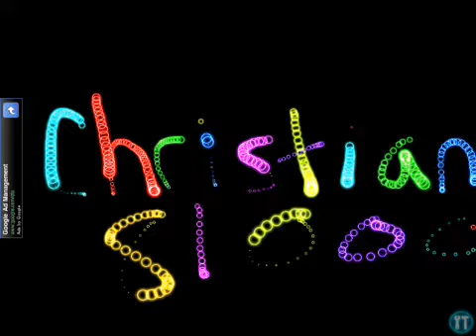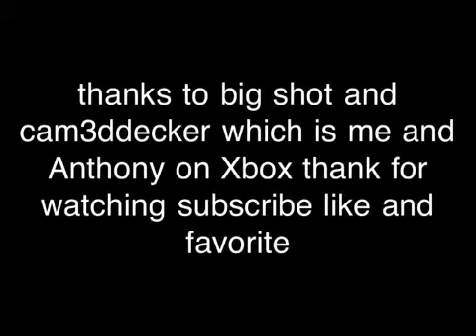Mw3 minitage trickshots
Me and ant doing some trick shot